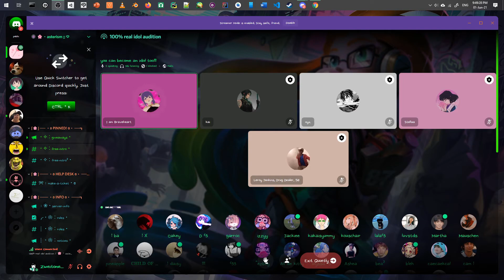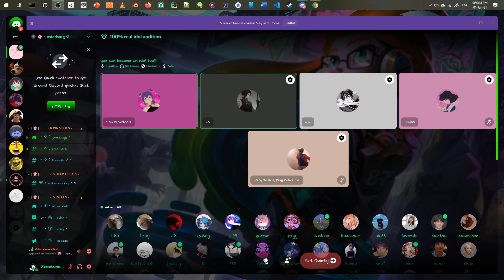The BEST singing in Asterism's talent show.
Good job, Brian. Father's really proud of you.